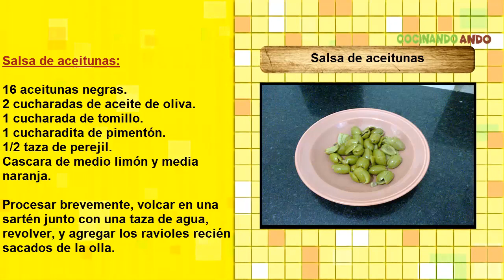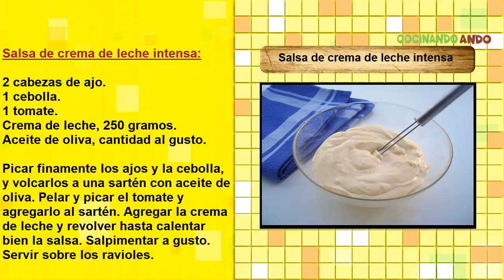Tres Salsas Para Acompañar Ravioles De Ricota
Tres Salsas Para Acompañar Ravioles De Ricota para completar y darle mayor sabor a los deliciosos ravioles por esto nada mejor que estas 3 cremas para darle sabor distinto y más gustoso al paladar.